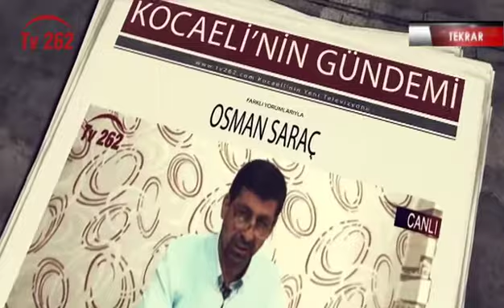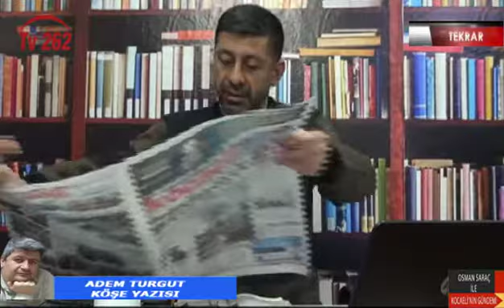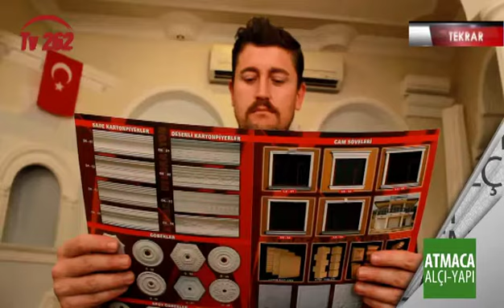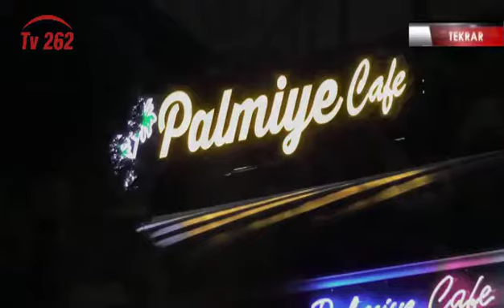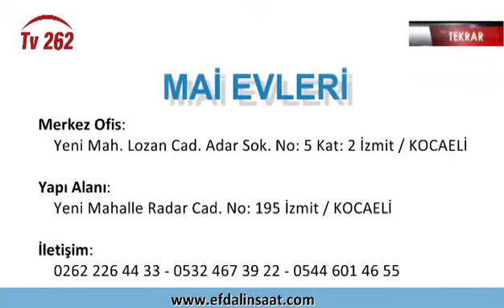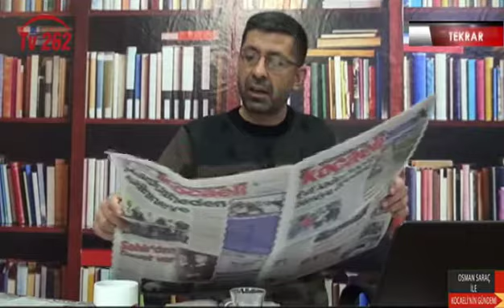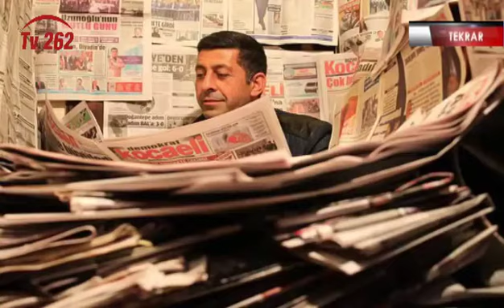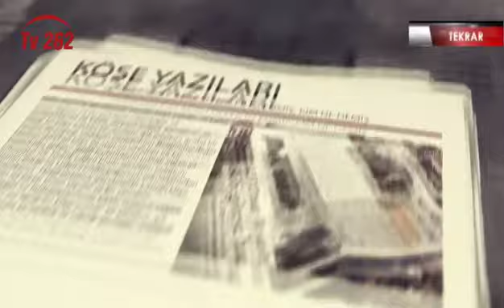TV 262 - OSMAN SARAÇ’LA KOCAELİ’NİN GÜNDEMİ 163.BÖLÜM